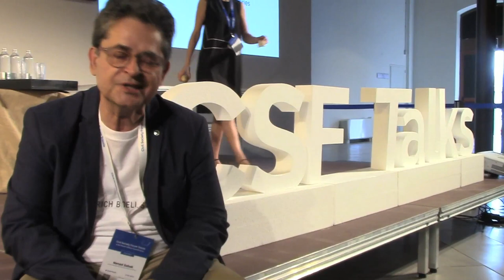Nenad Šebek: "Keep on fighting for Media Freedom"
OBCT attended the Civil Society Forum of the Western Balkans Series in Trieste from July 10 to 12, 2017. We joined the panel called: "Media Freedom: a very European issue" after which we asked the panelists to explain why EU should pay more attention on Media Freedom

Listen to Nenad Šebek from Heinrich Böll Foundation, Serbia